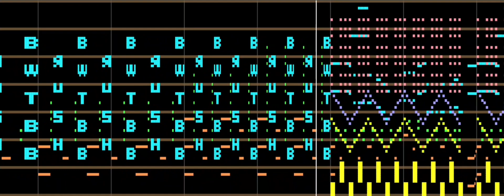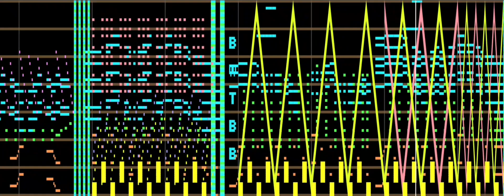Rush BWTBB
An SMB rush is a musical piece that follows specific conditions. The main condition that needs to be followed is that the piece has to start slow and simple, and it has to get crazier and crazier until the end.

This is a fanmade rush that I've created based on the song Better Way To Be Bad from My Little Pony. I hope you'll enjoy it.